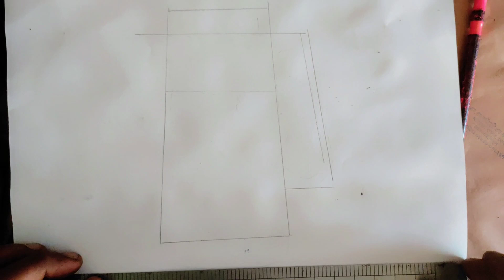how to draw tea Flask (very easy drawing step by step)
how to draw tea flask

Today I will be drawing tea flask Very Easy Drawing Tutorial I Hope you Enjoy this Video.

If you have any question about the drawing, comment by writing